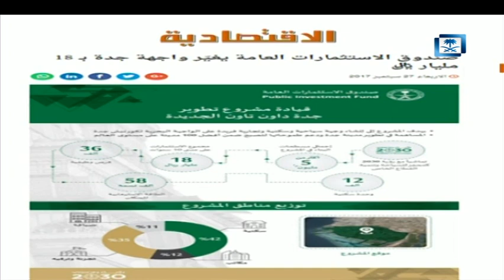ساعة في الاقتصاد - مشروع جدة داون تاون